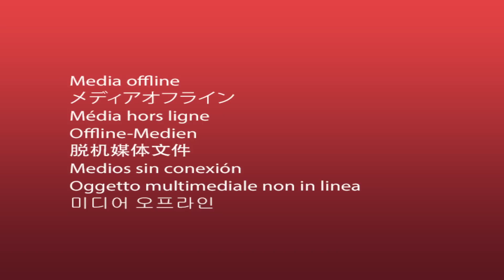Kanal-trailer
Se hele om du først skal se den